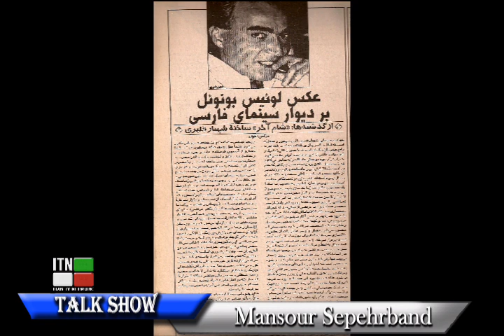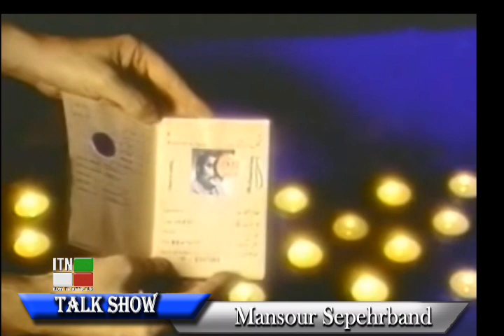( شهیار قنبری در برنامه تاک شو با منصور سپهربند تلویزیون ایران ( پارت دوم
باور شهیار قنبری در رابطه با فرآورده های هنری از چه قرار است ؟
شهیار قنبری گفت : من با یک متری روبرو هستم بنام متر استاندارد جهانی.
شما نمی توانید در یک تنگ بلور زندگی کنید و به دریا به پیوندید .
فراموش نکنیم ایران بخش های مثبت خیلی زیادی هم دارد . باید به آرتیست های کوچک توجه کرد آنها غول های هنری آینده خواهند شد
گفتگوی منصور سپهربند با شهیار قنبری در برنامه تاک شو ( پارت 2)